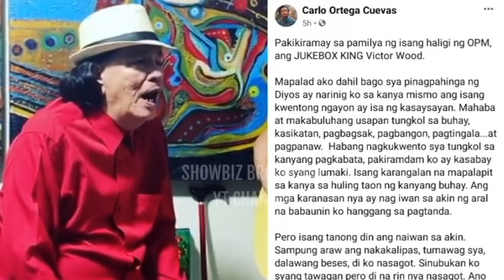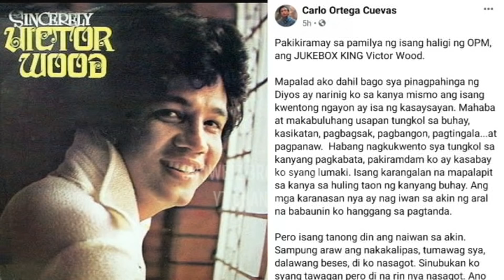PUMANAW na si VICTOR WOOD at Tunay na DAHILAN nito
OPM Icon Victor Wood pumanaw na..